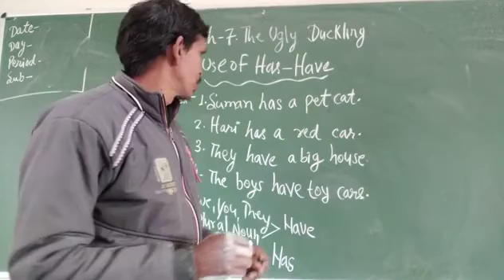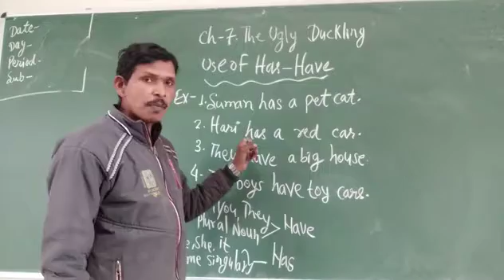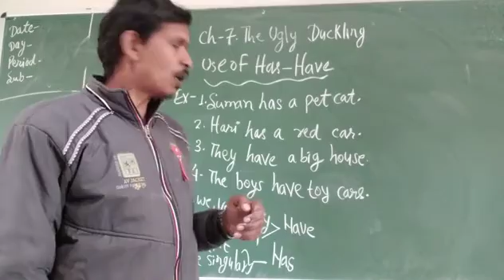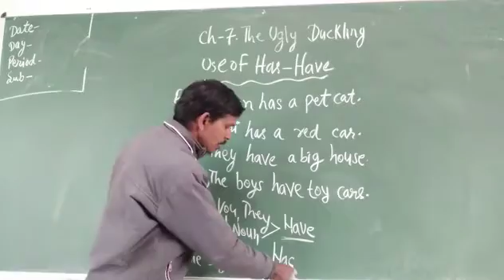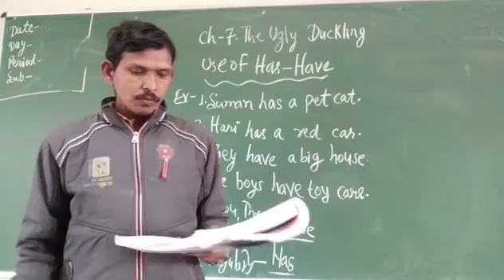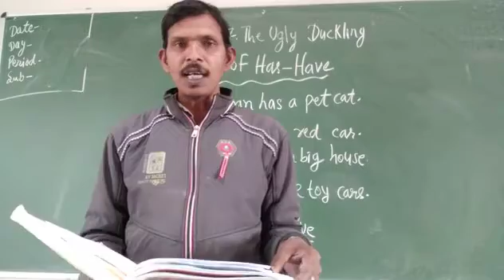Class 1 English The Ugly Duckling -Use of Has/Have- Explain